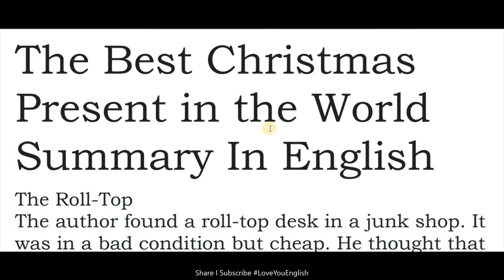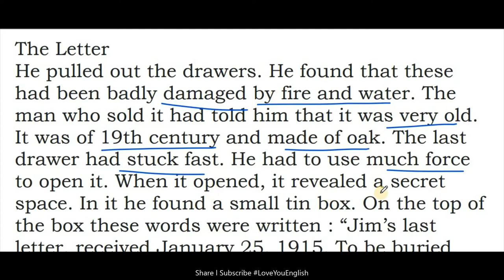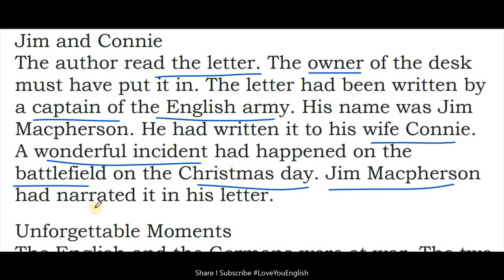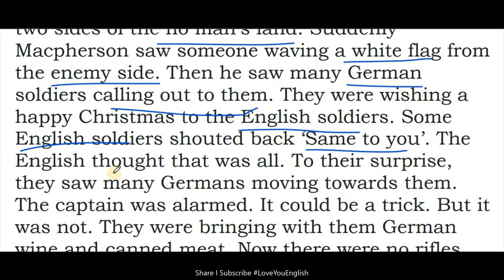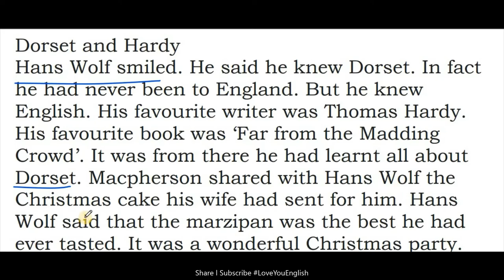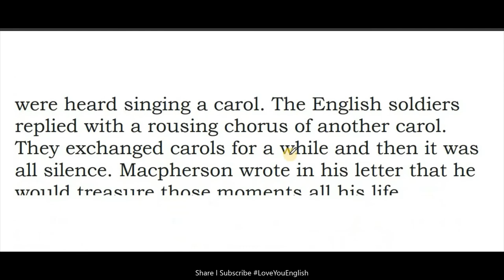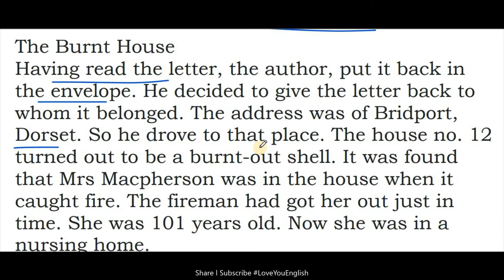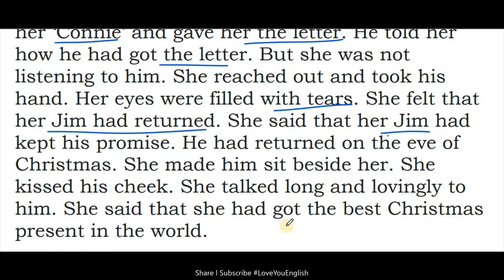Class 8 English l NCERT l Class 8 Honeydew – The best Christmas present in the world l Summary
Class 8 English l NCERT l Class 8 Honeydew – The best christmas present in the world l Summary in Hindi

The best christmas present in the world class 8,
The best christmas present in the world class 8 in hindi,
The best christmas present in the world class 8 in English,
The best christmas present in the world class 8 story,
The best christmas present in the world in hindi,
The best christmas present in the world in English,
The best christmas present in the world summary,
The best christmas present in the world summary in hindi,
The best christmas present in the world class 8 summary,
The best christmas present in the world full explanation,
CBSE English,
english summary,